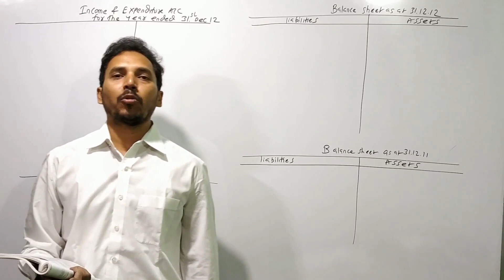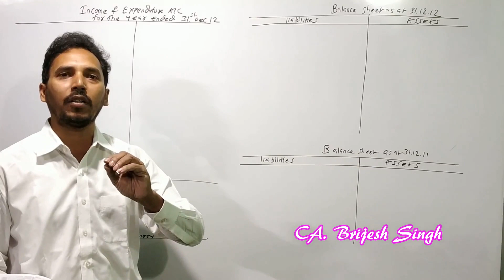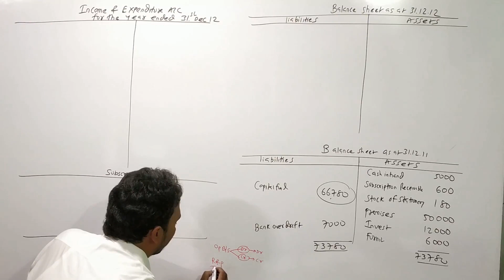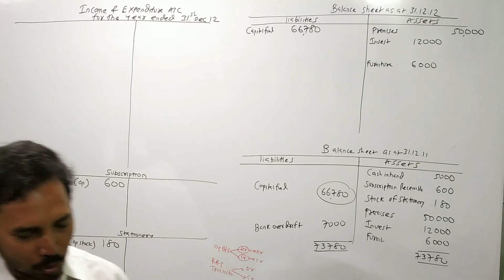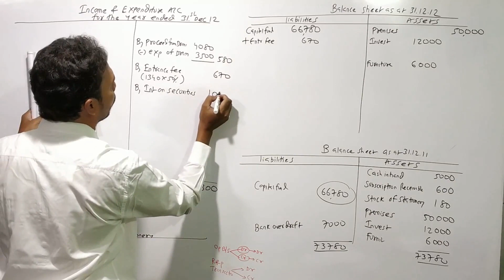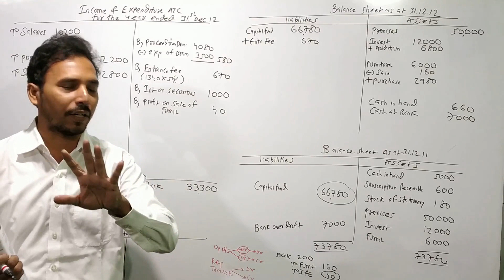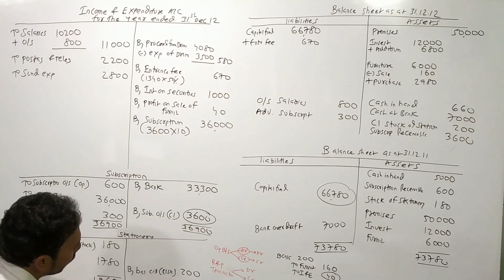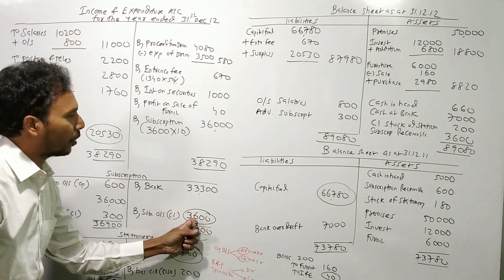NON PROFIT ORGANIZATION (NPO) with Solved example For (CA Foundation/CMA/CS/B.com/class 12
Non Profit Organisation refers to organisation which exist for benefit of society.
In This video I have explain the Accounting for non profit organisation, when  Receipts & Payment is given and we are require to prepare Income & Expenditure , closing Balance sheet and Opening Balance sheet
For the accounting of non profit organisation following major accounts are prepare :
1. Receipt and Payment account.
2. Income and Expenditure account.
3. Balance sheet .